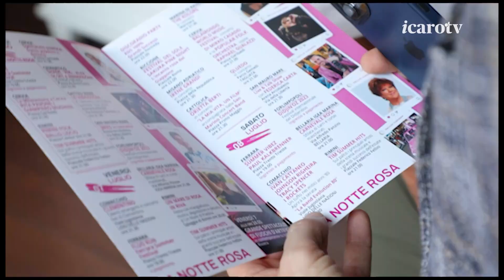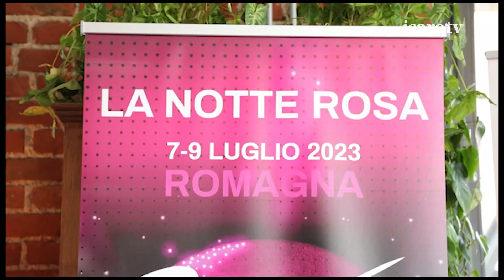La Notte Rosa 'Pink Fluid' si presenta a Milano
La Notte Rosa dei 18 anni si presenta a Milano. Tanti artisti ed eventi nel segno dell'inclusività.